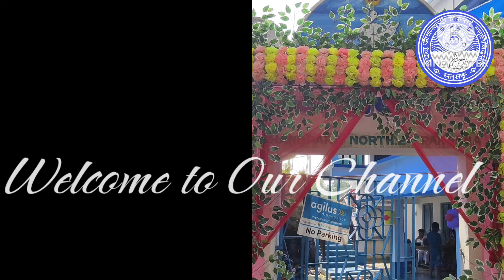জগজ্জননী শ্রীশ্রীবড়মায়ের শুভ ১৩১ তম আর্বিভাব দিবস উৎযাপন। বড় মায়ের ১৩১ তম জন্মদিবস উৎযাপন।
জগজ্জননী শ্রীশ্রীবড়মায়ের শুভ ১৩১ তম আর্বিভাব দিবস উৎযাপন। শুভ ১৩১ তম জন্মদিবস উৎযাপনে চাঁদপাড়া সৎসঙ্গ বিহারের মায়েরা। Chandpara Satsang Vihar